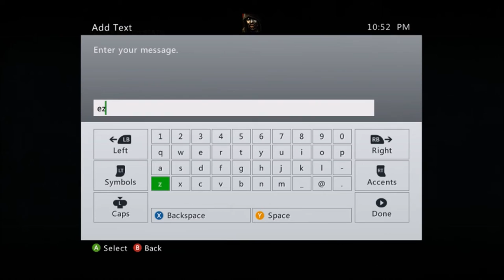First Place TL (39-1) | 4v4 GB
Good game to them they're good players, SmokeZ is a good friend of mine. We played double Thrashball, first on their host then on ours and they had to switch in the middle of theirs as Penetrants started lagging. Shout out to Arcen5 (Problams) for coming back after a year+ of not playing.

Songs: K!NG Z3U$ - 21 Pounds | Russ - Pull The Trigger